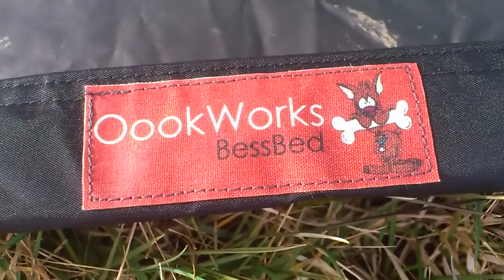BessBed by OookWorks in Duomid.